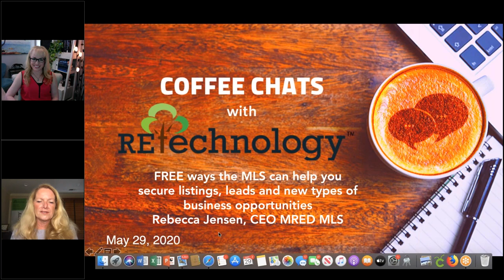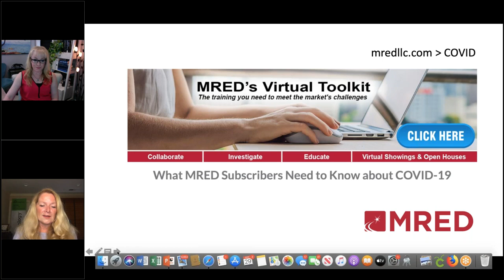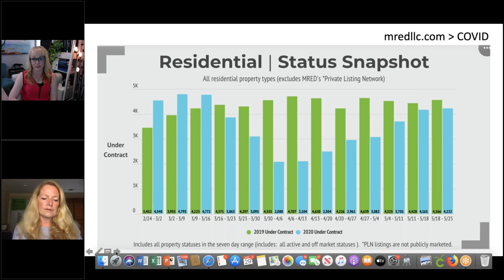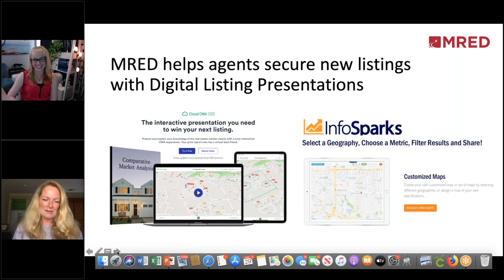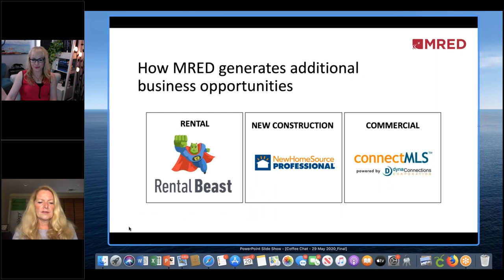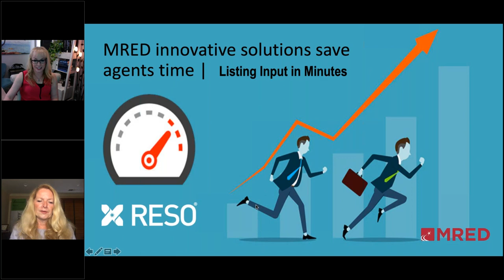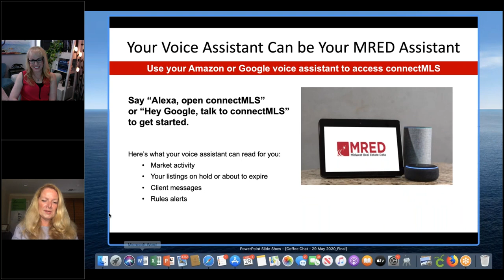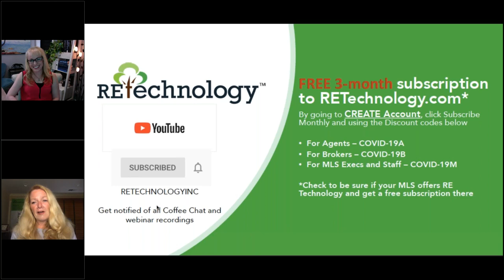FREE ways the MLS can help you secure listings, leads and new types of business opportunities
MLSs across the country have stepped up quickly to offer tools to assist their subscribers with Virtual Selling. Learn from Rebecca Jensen, CEO of MRED, the MLS serving the Chicagoland area, some exciting tools and programs offered that can help you build stronger relationships with your clients, become a local market expert to win more listing presentation and generate nationwide listing exposure and lead generation, all while making the methods you work with the MLS simpler and quicker. Learn more about how your local MLS can help you success using only the monthly subscription you ALREADY pay for!